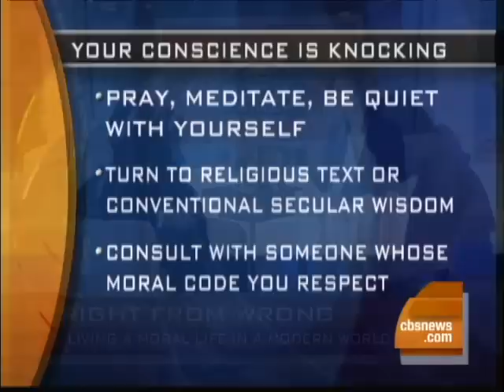A Moral Life In A Modern World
Father Thomas Williams spoke to Maggie Rodriguez about how to live a moral life and figuring out right from wrong in a modern world.